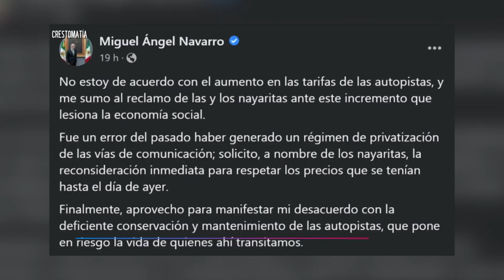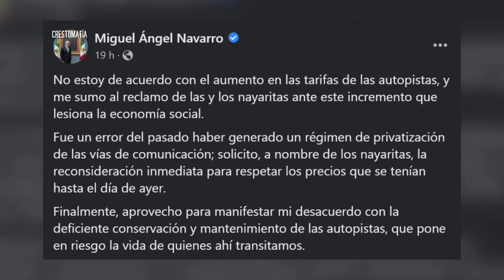Aumenta más del 85% la tarifa de la Autopista Las Varas - Vallarta | CPS Noticias Puerto Vallarta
💸 Usuarios han externado su malestar al tener que pagar hasta 40 % más, en las tarifas de la Autopista Las Varas - Vallarta, posicionándose como el tramo carretero más caro del país.